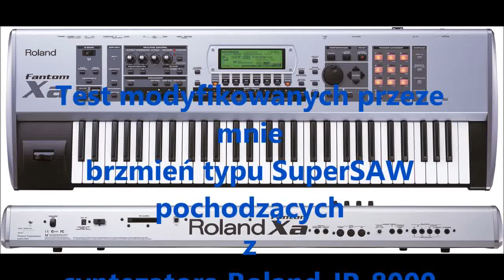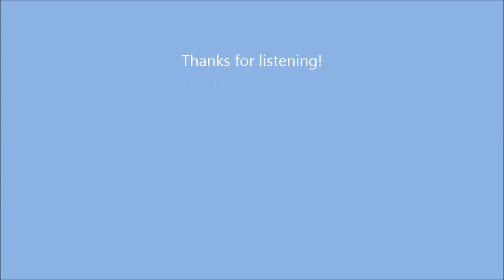Roland Fantom Xa synthesizer - SuperSAW sound preview by KBK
Live playing on Roland Fantom Xa Synthesizer using SuperSAW Trance sounds.
Please take a look at my manual trance arpeggio.

The Roland Fantom phantom Xa is similar keyboard synth to X6, X7 and X8. It has a lot of factory presets for Trance Music.